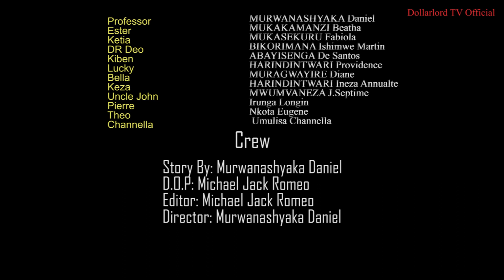Ibyiyisi Series S01 EP18 : Fabiola na chanella baricanira Professor / Film Nyarwanda / Rwanda movies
Ibyiyisi Series Ni film nyarwanda muzajya mubona episode nshyashya buri wambere na buri wagatanu wicyumwe ivuga.

Reba Iherezo ry'Ikinyoma S01 EP 01 unyuze hano cyangwa wandikemo Iherezo ry'Ikinyoma S01 EP01 Cyanywa Dollarlord TV Official Murakoze aha hagiye gukomeza guca Film zirangira gusa.

N.B:
1. Ntago twihanganira umuntu n’umwe ushobora gukoresha ibihangano byacu nta burenganzira cyangwa se ubwumvikane bwacu, kubera ko hazakurikizwa amategeko agenga ubugire bw’ibihangano na nyirabyo.
2. Dollarlord TV ntago yirengera ibitekerezo bitandukanye byatanzwe ku inkuru ikora.